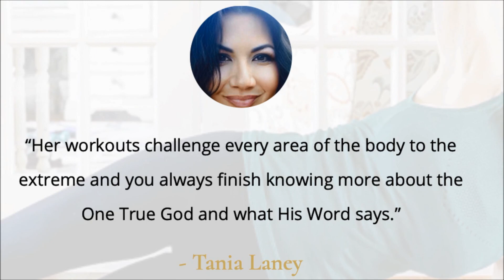Pilates Ball for the Soul Scripture based Full Body Strength Workout | Shaped by Faith Theresa Rowe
These encouraging faith based exercises & stretches are amazing for our total body & for every level of fitness! Stability ball & weights are optional. This workout, along with the powerful message & God's Word throughout, will strengthen & shape our bodies and hearts for God's purposes! He is our Healer, Redeemer, Savior, Comforter and King! Blessings today!

Scripture based Faithwear Apparel & more also available.